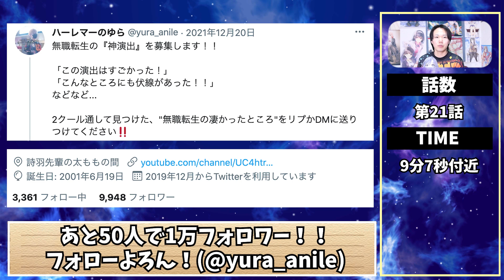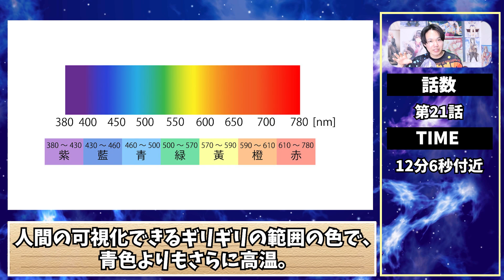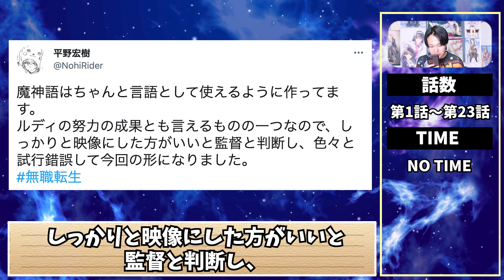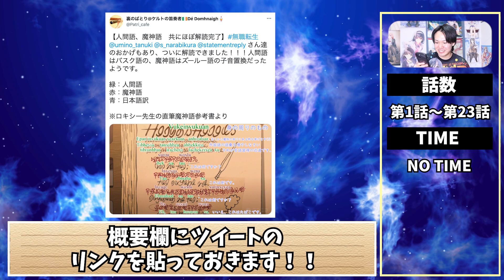【なろうの最終兵器】『無職転生』で披露された本当にヤバイ神演出6選！！【アニメ】【考察】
今回はTVアニメ『無職転生』の神演出をご紹介させていただきました！
是非皆さんの『無職転生』への熱い思いをコメント欄にお寄せください！！
((無職転生ロスがヤバイです))

【引用】
© 理不尽な孫の手/MFブックス/「無職転生」製作委員会